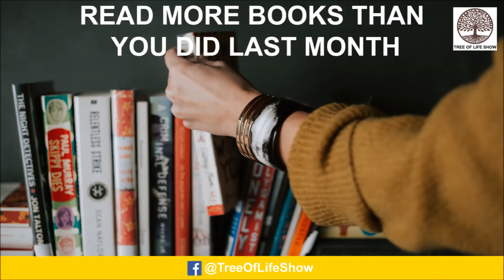Tree of Life - Inspiring thoughts -2